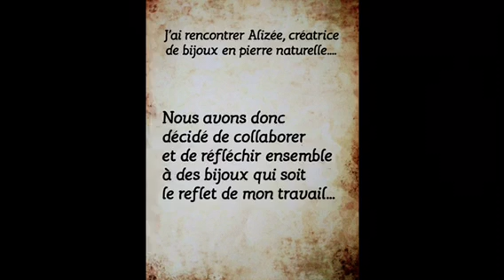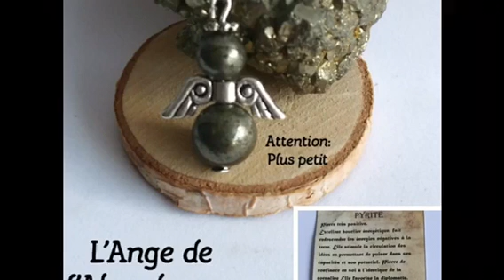Des petits pendentifs Anges en pierre naturelle à adopter 💜💙🧡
- Si vous souhaitez acquérir ses petits Anges en Améthyste ou en Lapis-lazuli ou Cornaline . Ils sont disponible immédiatement !
- Contactez moi :
sur ma page Facebook mp : Mich’Aile Ange Tarot

« EXPÉDITION uniquement vers la France »

- Pour les autres petits Anges visible dans la vidéo,
ils seront disponible mi Décembre .
Il est possible de les réserver dès aujourd’hui !

- Pour acquérir mes Cartes Oracles ici ma Boutique Etsy en ligne

Bien à vous Alizée & Mich’Aile 💞